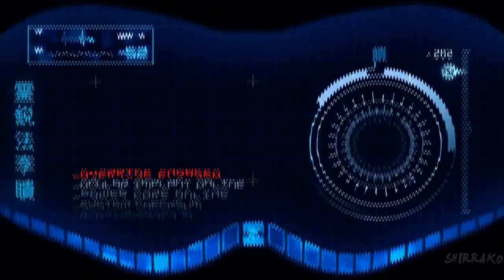Mortal Kombat 9 Story Gameplay Walkthrough Full Game (4K)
Hi there everyone how're you today I've update Mortal Kombat 9 History game play (4K)  and jah i'm out there sub zero Bi Han fight stupid revenge scorpion for family clans and review Quan chi Torment scorpion and i'm death and transformation Noob Saibot bla bla bla like anyone do you like skill like this by from own reality like your stupid president and government and stupid family married to stupid youtube channel criminal people sh*t and f*k you boyfriend and girlfriend music copyright bullying racist peace so sh*t like other program to app cell phone so well never mind for this situation you'll go to reaction this video like 👍🏻 or not like 👎🏻stupid sh*t  boyfriend and girlfriend stupid page internet google chrome f*king cooking from internet commercial (breathing calm down)  anyway i hope you'll enjoying that good being reacting  don't forget to subscribe me down bollow description in my channel youtube don't forget like 👍🏻 this video,don't forget give to comments 📝 video and don't forget to activate the Tingel Bell 🔔 notification see others video ok i see you soon next time to everthing contact guys and have nices day and good afternoom have ice day and i'll see you soon in the next video and cheers guys ,cheers my dear wife catori and cheers my two special ninja kombat brother (Ryan Jossy "Sub Zero" and Anthony Livel "Scorpion") and Bye Bye.